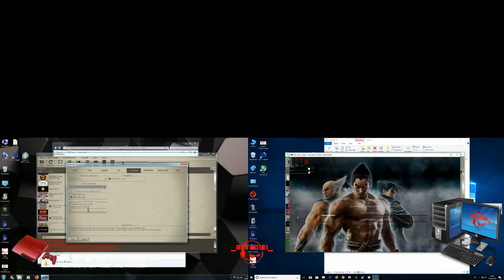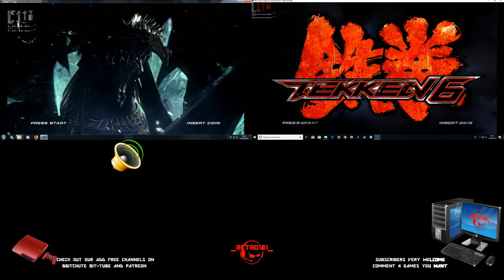TEKKEN 6 RPCS3 SETTINGS AND INTRO SPEED COMPARISONS WINDOWS 7 VS WINDOWS 10 SAME SETUP 2019.05.10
▬▬▬▬▬▬▬▬▬▬▬ஜ۩۞۩ஜ▬▬▬▬▬▬▬▬▬▬▬▬▬

SUBSCRIBESTAR

PC Specs,

16gb crucial ddr3 ram
Asrock fatality pro Z77 MB
256gb Goldfir ssd